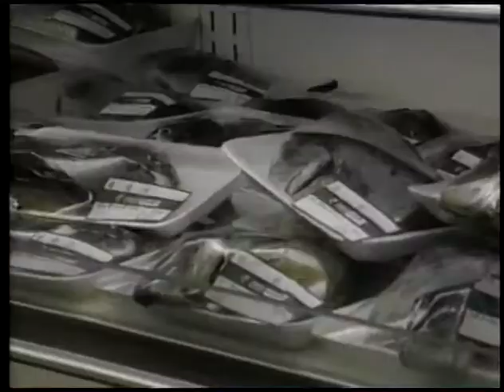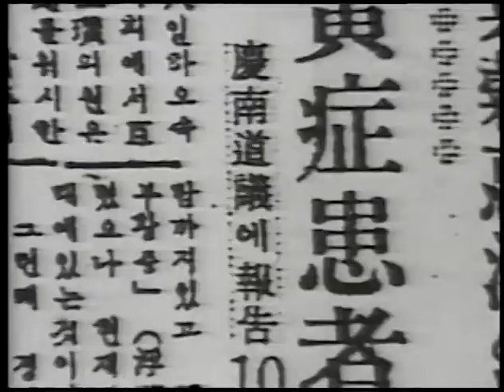[옛날TV]그때를 아십니까 바다가육지라면